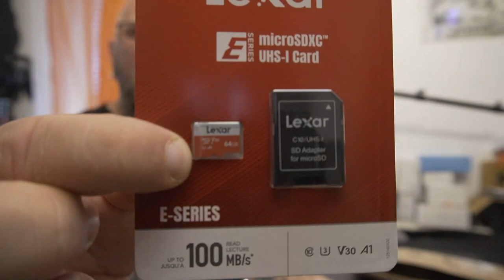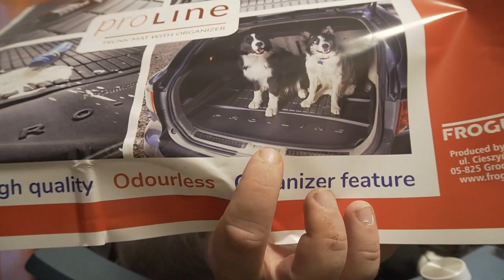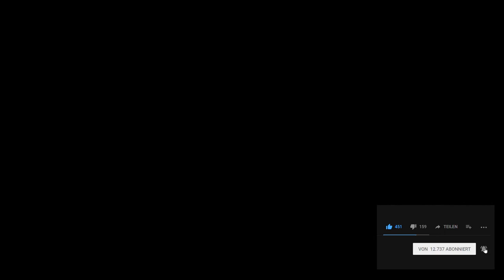Odin war einkaufen Autozubehör und viel mehr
🛒 Anschluss-Set für Car Hifi-Verstärker
🛒 USB Panel Flush Mount Cable
🛒 Lexar Micro SD
🛒 Xiaomi Redmi Note 12 Pro Hülle
🛒 Schutzfolie für Xiaomi Redmi Note 12
🛒 50 Stück Haargummis Schwarz
👍 🖖 🤟 🛒 Mein Equipment 🛍️ 🤟 🖖 👍
EpicPartner
Ihr habt Bock mit mir zu zocken oder zu texten? Kein Problem:
🕹️ PSN: odin_ase
🕹️ Steam: odin_ase